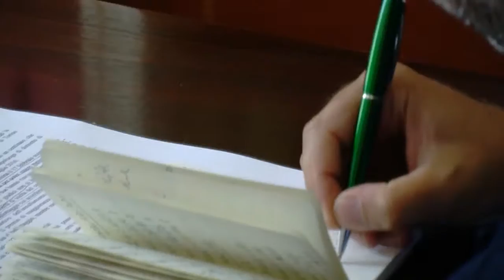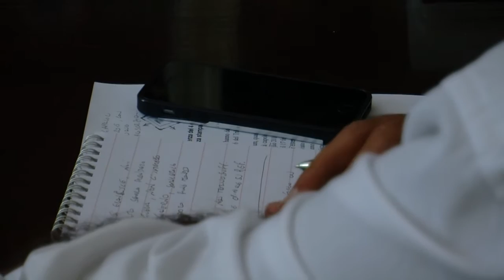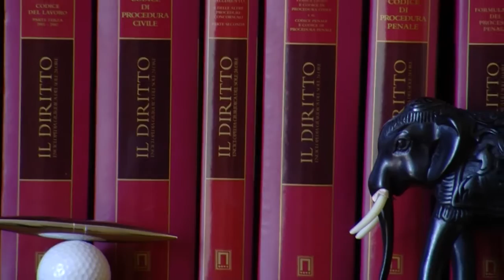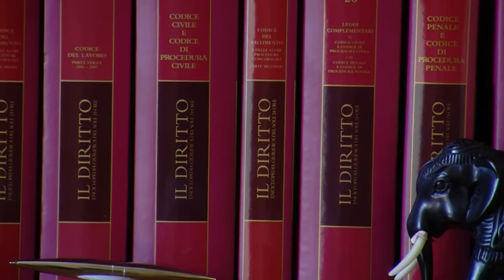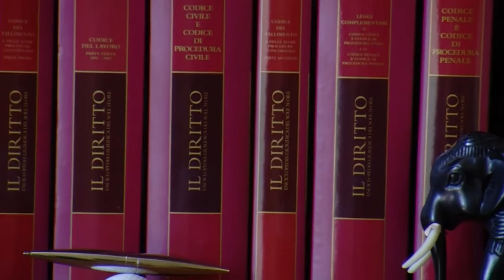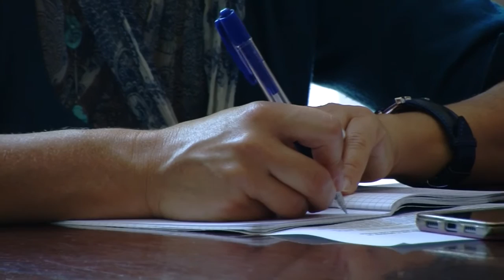ITALICUM - Alla vigilia del giudizio della Corte Cosituzionale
CONFERENZA STAMPA

L''avvocato Besostri e il prof. Villone illustrano i punti principali della memoria che sarà presentata alla Consulta in vista dell'udienza del 4 ottobre.

Il 4 ottobre è fissata l'udienza con la quale la Corte Costituzionale dovrà decidere in merito alle  ordinanze di rinvio, che sollevano problemi di legittimità costituzionale dell'italicum, presentate dal tribunale di Messina lo scorso 17 febbraio e, più recentemente, dal tribunale di Torino il 5 luglio. In vista di questa udienza, l'avvocato Felice Besostri - coordinatore dei ricorsi contro l'italicum promossi dal Coordinamento per la Democrazia Costituzionale in ben ventitré tribunali italiani